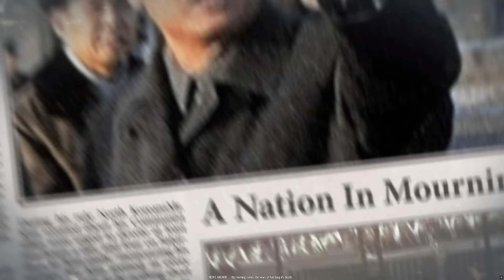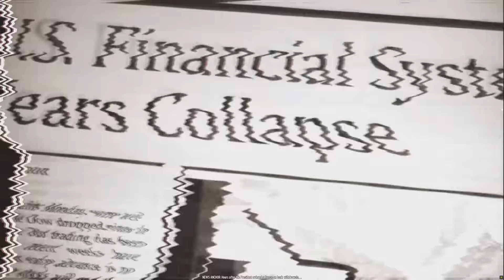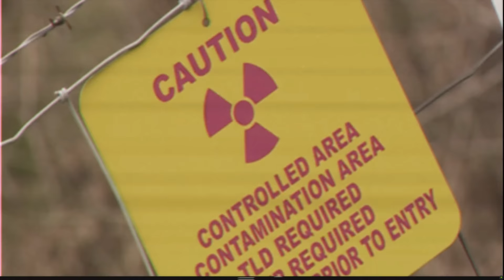Korean Invasion of America - Battle of San Francisco - Homefront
Somehow the North Koreans have returned and invade America. Or more likely, the devs wanted an Indo-Pacific power invading America without offending said Indo-Pacific power.